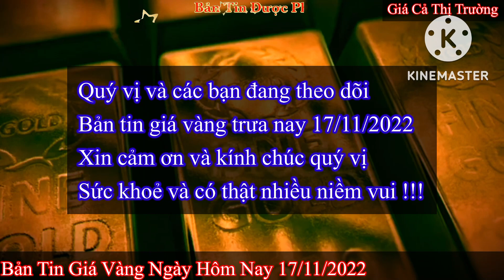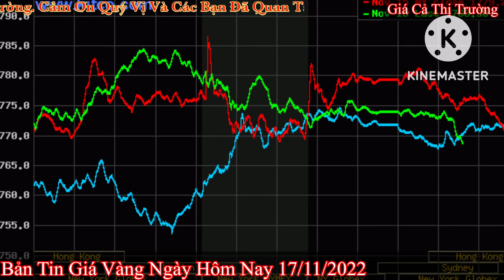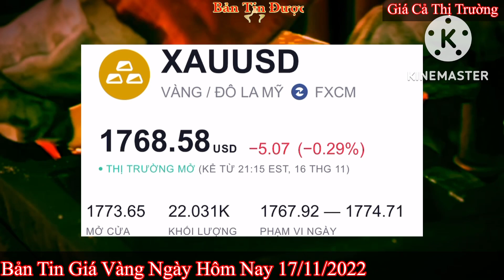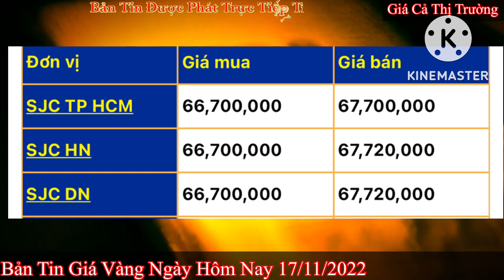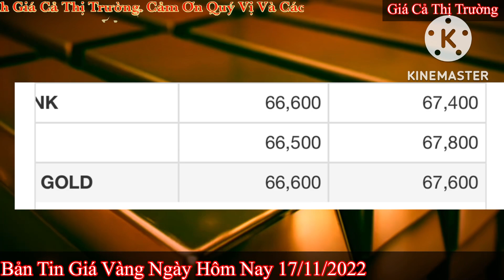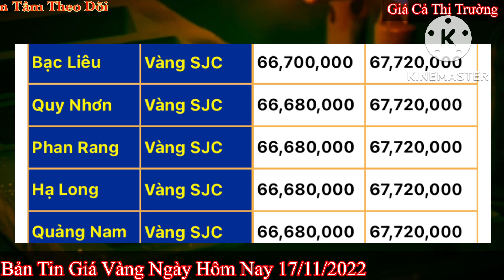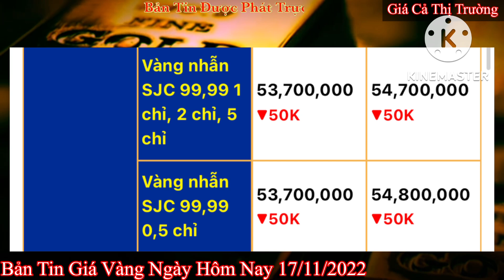Giá vàng hôm nay 9999 ngày 17/11/2022 | GIÁ VÀNG MỚI NHẤT || Bảng Giá Vàng SJC 9999 24K 18K 14K 10K